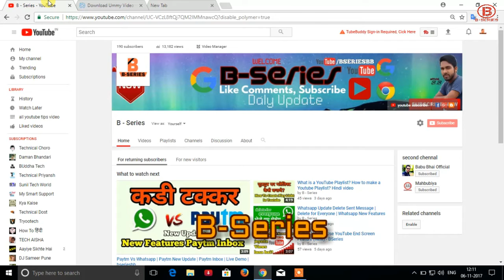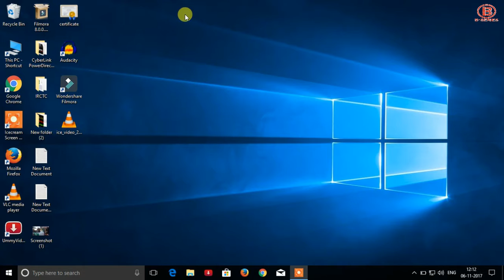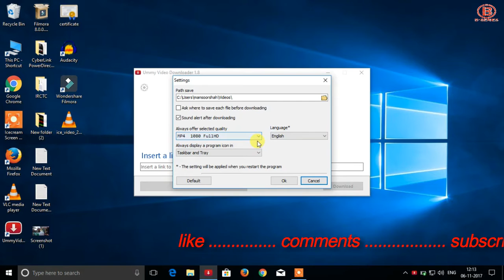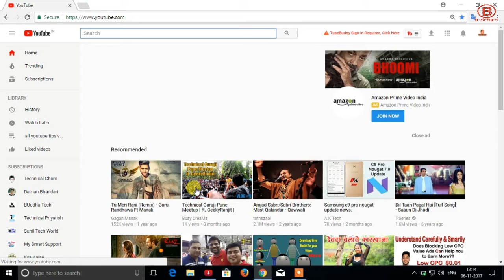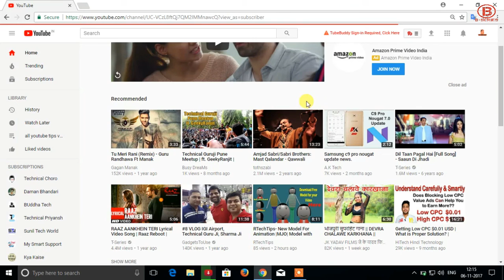How to Download | video on your | Laptop or Desktop Computer [HINDI]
aj ki is videos main hum sikhege ki PC MAI MOVVIE KAISE DOWNLOAD
karte hai.To chaliye Dosto hum is video ko shuru karte hain.